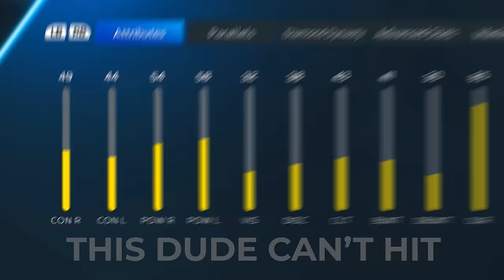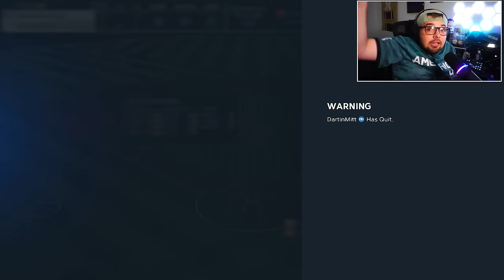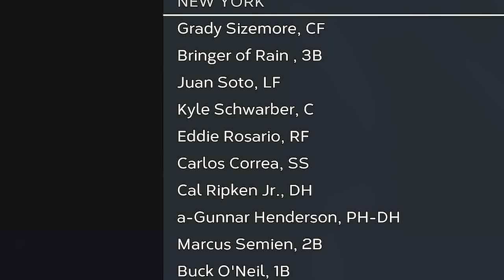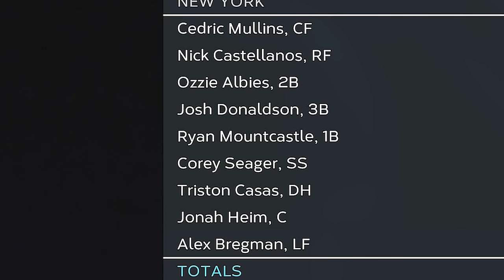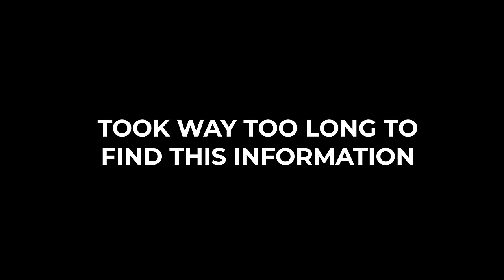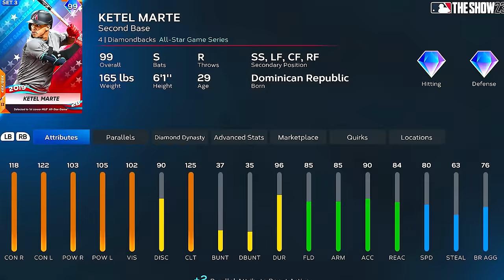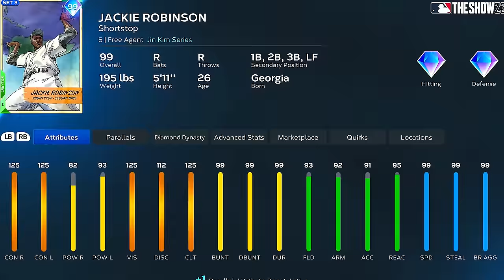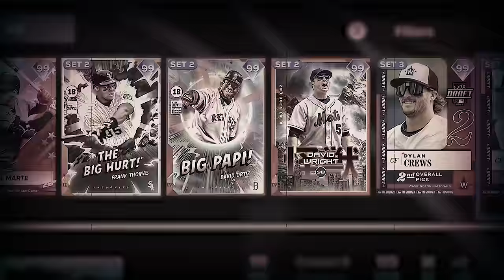Stealing a Player after EVERY Win!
Every time I win a game, i steal a random player from the other team in MLB The Show! Starting with an all-bronze team, can I keep stealing players to get to a 99 Overall team in Diamond Dynasty?

♦ Join the Scann Clan on Discord: Invite Code ♦ I use KontrolFreek Thumbsticks and Precision Rings!